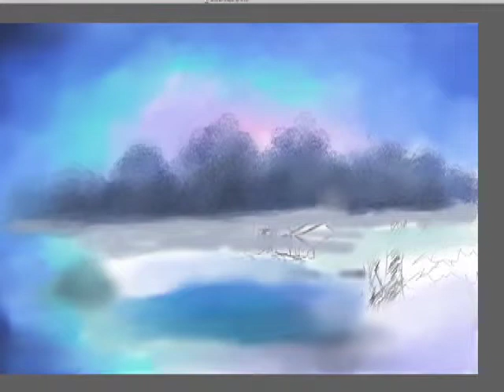Speedscaper Ben Glenn - Winter Solitude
Ben Glenn is a Speedscape artist - "A man that draws landscapes as fast as he can and prays to God it looks like something." Mountain River Bend is a computer drawn landscape but will soon become a live performance. To see Ben draw a landscape in under 15 minutes, on an 8 foot by 6 foot canvas, visit Speedscaper.com